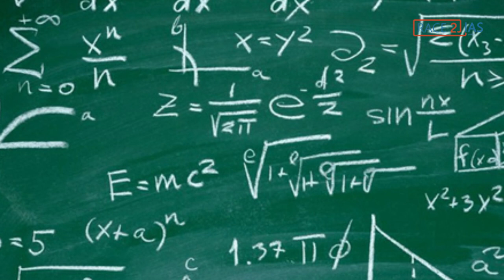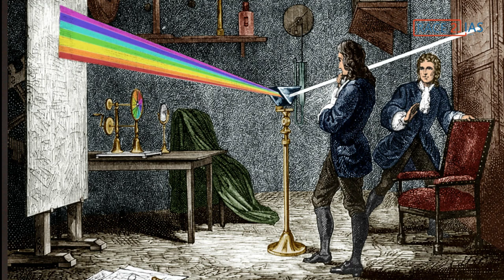ന്യൂട്ടന്റെ LockdownDays ഇങ്ങനെയായിരുന്നു | Isaac Newton | Motivation Story Malayalam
ഐസക്  ന്യൂട്ടന്റെ  തലയിൽ  ആപ്പിൾ  വീണത്  അന്നൊരു   Home Quarantine  സമയത്തായിരുന്നോ ?

Though Newton contributed a lot to the field of physics, his most notable and ground breaking discoveries were formulated during his time in quarantine during the Great Plague. During this time, he made remarkable discoveries in the field of calculus, motion, optics and gravitation.

Isaac Newton stayed in quarantine for one whole year, which later become known as the Year of Wonders, or Newton’s Annus Mirabilis. He dedicated this entire year of his life to making scientific discoveries and making huge strides I formulating new theorems.

Want to be a civil servant? Join Race2IAS - model civil service exam and take the first step.